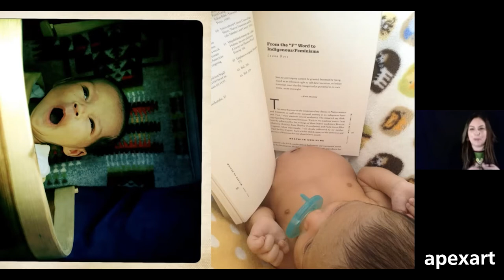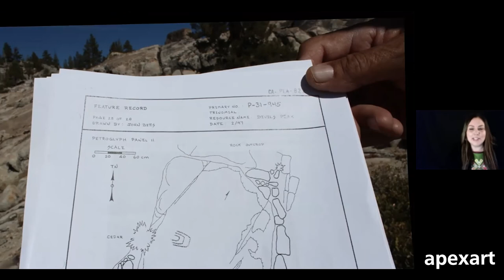Native Feminisms Artist Interview — Marcella Ernest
Native Feminisms showcases the aesthetic richness and political power of artworks produced by contemporary Native North American artists whose practices address intersectional issues of feminisms and indigeneity.

The imposition of a colonialist and patriarchal gender binary has had lasting effects on Indigenous communities—with contemporary consequences addressed by Marcella Ernest (Ojibwe) in Because of Who I Am. This short film recounts the experience and creative expressions of multidisciplinary artist Jolene Yazzie (Diné), who dances in the Northern Traditional men’s category at pow-wows, an activity for which she has been bullied. Yazzie rejects heteronormative, anti-Two-Spirit gender concepts that have been adopted by many Native communities. Because of Who I Am translates a reclaiming of agency by actively defying ongoing discrimination.

Native Feminisms is a 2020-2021 apexart Open Call exhibition curated by Elizabeth Hawley.
On view at apexart January 14 - March 6.